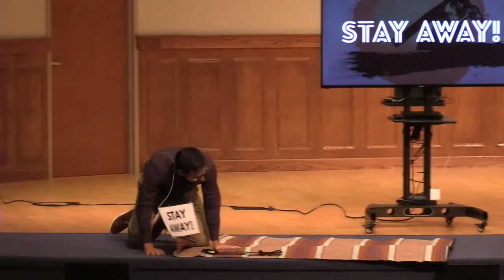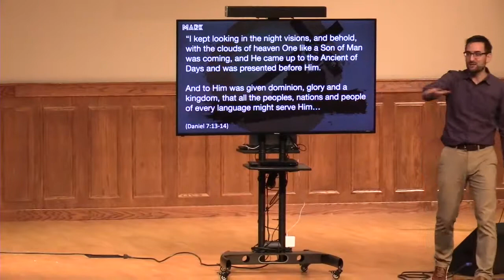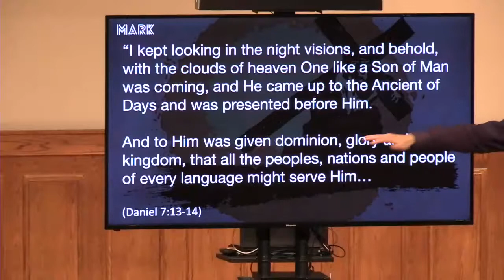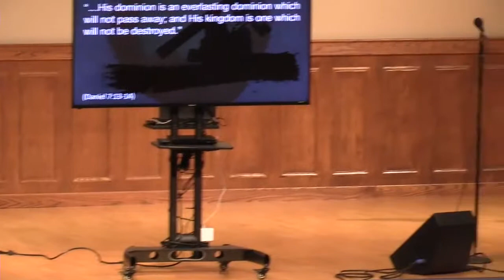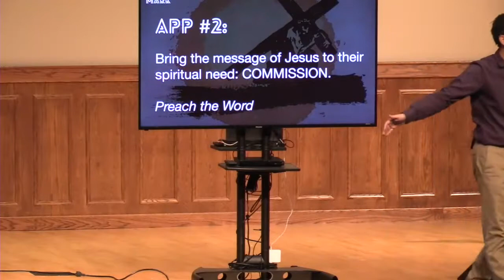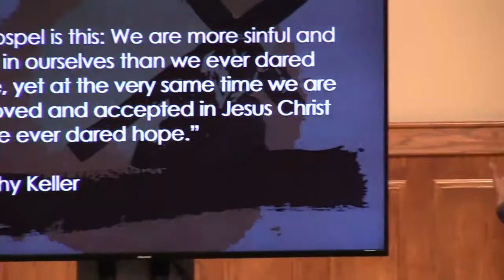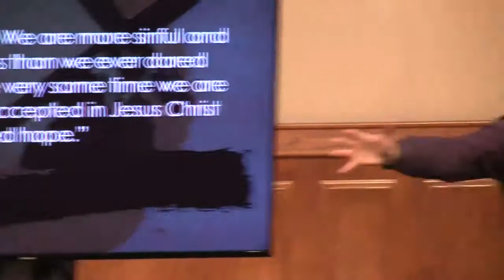The Forgiver | Mark 2:1-12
On a hot, blistering summer day…some childhood friends rushed up to you. They genuinely cared for you. They didn’t stay away from you – even though you were a quadriplegic. They told you of a man, a Rabbi, that was back in Capernaum…and he was doing and saying astonishing things. They said he healed a man with leprosy; that the crippled were walking, the blind were seeing, the demons were fleeing. Could it be true? So they picked you up and off you went….
But how will you know that Jesus has the power to heal you and authority to forgive you?
Enter the story of the paralytic man with Pastor Michael Breznau as he continues our exciting series through the gospel of Mark. "The Forgiver" (Mark 2:1-12)

Bible Lessons 9:15 A.M.
5339 West Pierson Rd, Flushing Michigan 48433